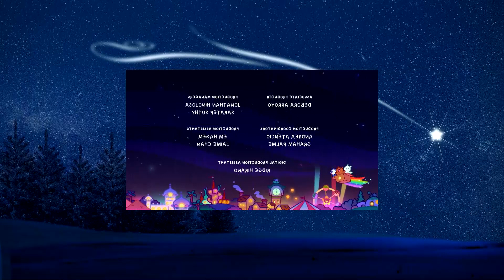Somos Ositos [♫] - De Fiesta Están [Español de España HD]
Castilian/Spanish (Spain) version of the song 'Party All The Time'.

¡Visita este enlace para ver esta serie en Español de España!

Versión en Castellano (Español de España) de la canción 'Party All The Time'. Se emitió por primera vez el 1 de Octubre de 2022 en Boing.

Episodio: "Un Hogar en el Hielo" (1x12)
Cantantes:
-Miguel Antelo

► Los Subtítulos con la LETRA estarán disponibles próximamente.

¡Apoya esta serie viéndola por medios oficiales siempre que puedas! Cuanta más audiencia tenga, más episodios se adaptarán.